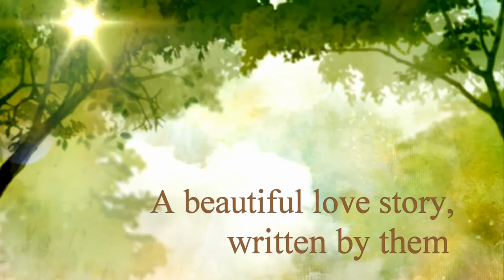A True Love Story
She means the world to me